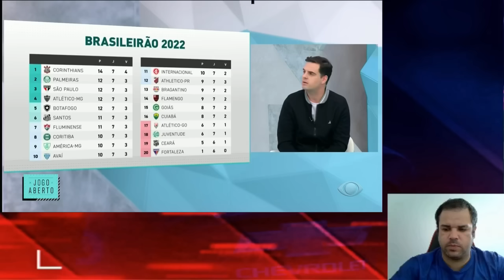CAMPANHA HISTÓRICA DO FORTALEZA NESSE CAMPEONATO BRASILEIRO